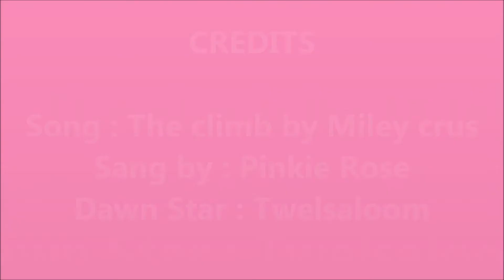Dawn star voice reel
Sorry this took a while I need to do the art and record stuff XD Hope you like it I tried my best to sound like her. I love Pinkie Rose's cover *the climb* So I just made it my background music XD !